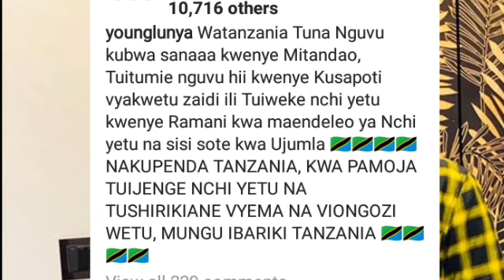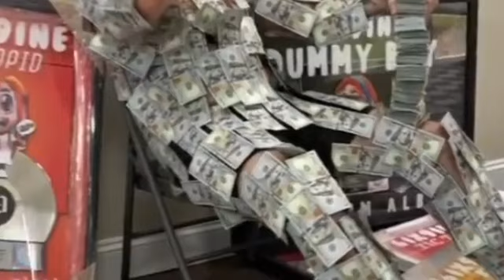YoungLunya Andika Ujumbe Mzito Kwa NikkiMbishi na KIKOSI KAZI KAZINI diss Tujenge